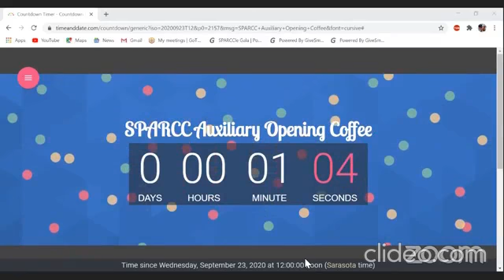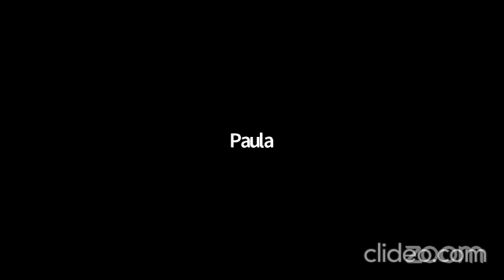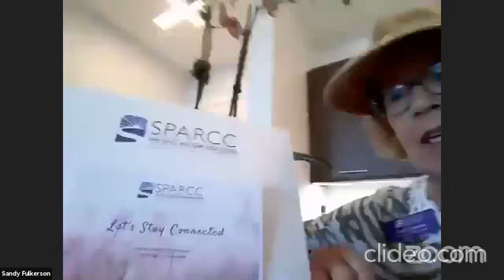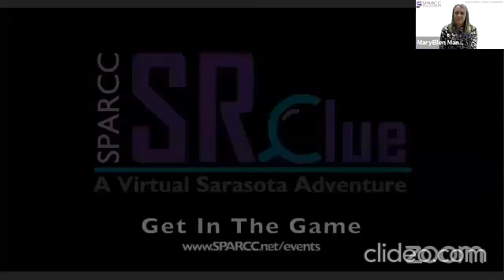2020 Auxiliary Opening Coffee Recap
Join Auxiliary President Sandy Keir, SPARCC President and CEO Jessica Hays and several of your Auxiliary board members to learn about upcoming events, ways to get involved, your role as an auxiliary member and more.